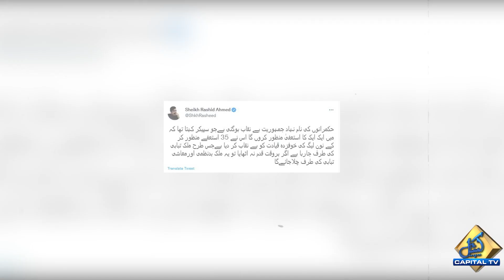Sheikh Rasheed Shows Mirror to PDM Govt | Breaking News | Capital TV